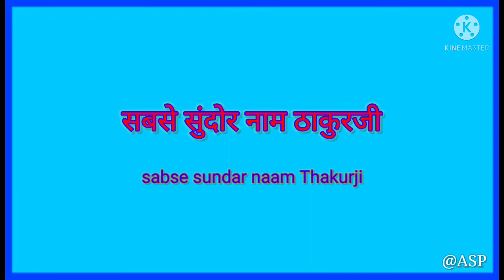Sabse Sundar Nam Thakurji || सबसे सुंदर नाम ठाकुरजी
🙏🏻🙏🏻Joyguru 🙏🏻🙏🏻

Singer: Pandit Balaram Das
Lyrics: Dritiman Singh

Sabse sundar naam thakur ji. Hoo.
Mahima mandita jyoti bibhasita
Mangala adinaam thakur ji.

Prema swarupa tribhubana bhupa
Amala ujjala chira aparupa
Jeebana karan manachitta bhawan
Gyana garabita naam Thakur ji
Thakur ji.

Tanuput mandita anana sobhita
Kamala nayananita karuna ankita
Manasa mohan sarba bhaya bhanjana
Chira samadrita naam Thakur Ji.

Ananda anupama asraya parama
Aseema ananta guru purusottama
Alakha niranjana sadhana karana
Nita sumirana naam Thakur ji.